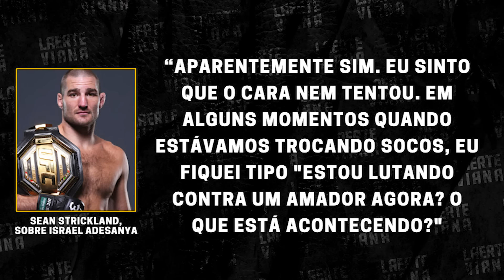ATITUDE SURPREENDENTE DE ADESANYA GERA CRÍTICAS E DEIXA UMA LIÇÃO IMPORTANTE PARA APRENDER NO UFC